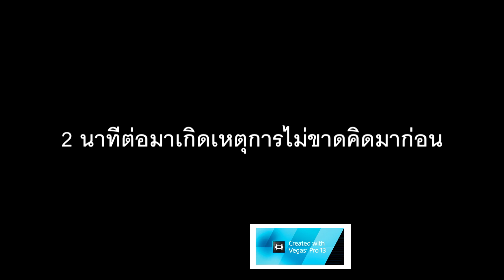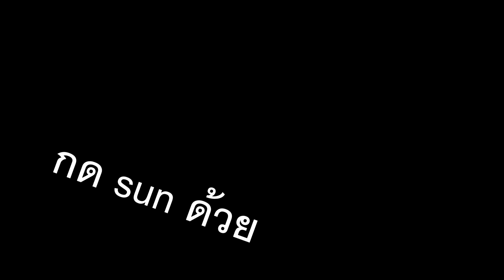Minecraft Skyblock เกรียนกันเอง #.1 ฟูบิ้ง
Processor: Intel(r) Core(TM) i7-2600 CPU @ 3.40GHz 3.40 GHz
Installed memory (RAM): 4.00 GB
System type: 64-bit Operating System
Pen and Touch: =ไม่มี=
กาจ์จอ:GTX 650
IP:เซิฟเวอร์:mc-fullbring.com